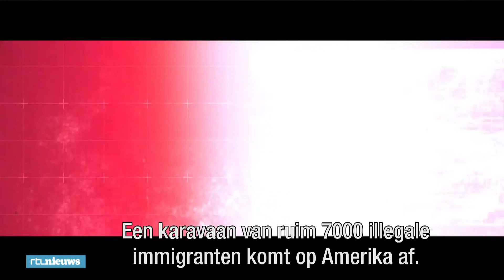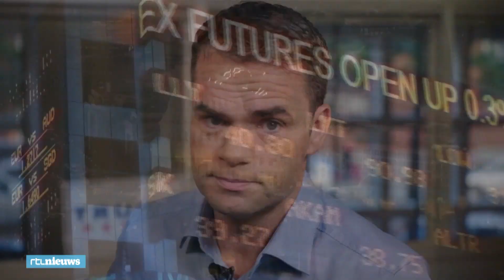Verscheurd Amerika gaat stemmen - TrumpUpdate 85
Antisemitische moorden, bombrieven: Amerika gaat met een gevoel van crisis naar de stembus voor de parlementsverkiezingen. En de president doet weinig om de gemoederen te kalmeren.